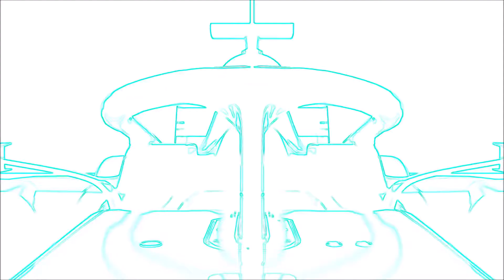Superfranco F1 2019 Trailer